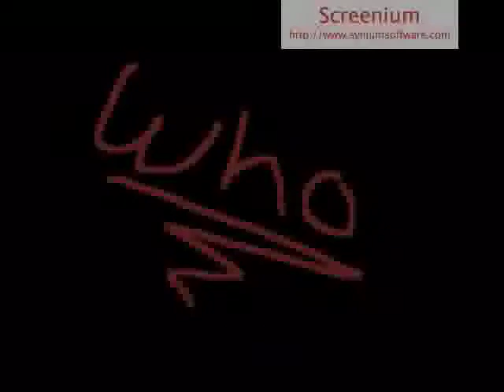Circuit Bent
winx club